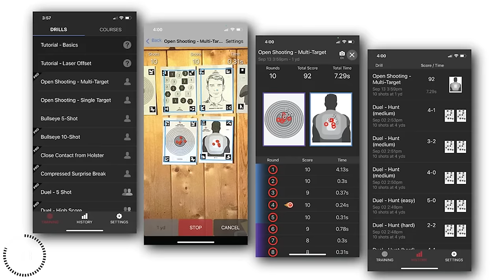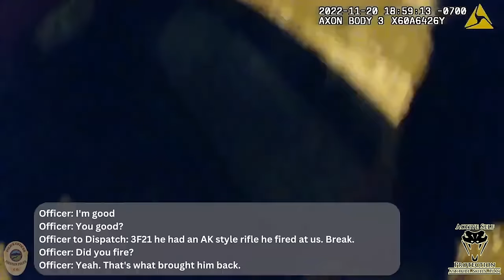Domestic Goes Wild When Husband Answers Door With AK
Please thank MantisX for bringing us today’s video of Domestic Goes Wild When Husband Answers Door With AK! Whether you’re using the X10, the Blackbeard, the Laser Academy, or all three together, the Mantis family of products is your fastest way to defensive firearms skill improvement!

Subscribe to the ASP Unlimited App to watch Domestic Goes Wild When Husband Answers Door With AK without ads and SO MUCH more and get early access, bonus content, FULL firearms training classes, behind the scenes, monthly seminars, and so much more! Then download it on your devices (iOS, Android, Apple TV, Amazon Fire, Roku) and sign in.